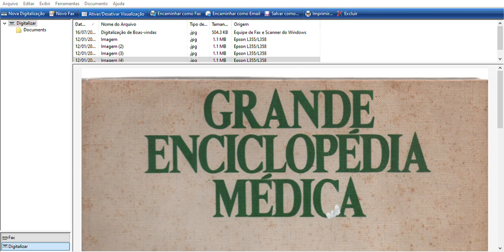Fax e Scanner do Windows 2023 01 12 12 20 03